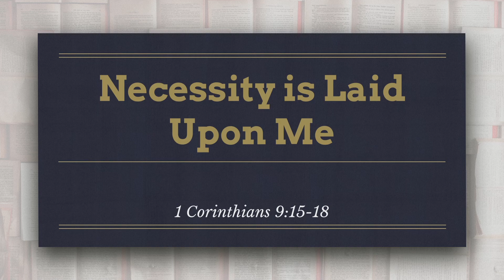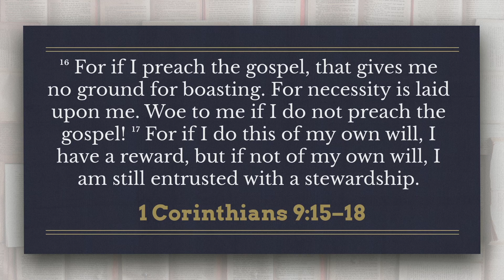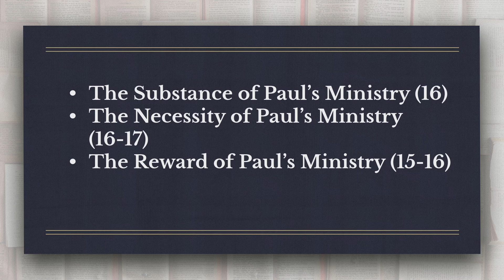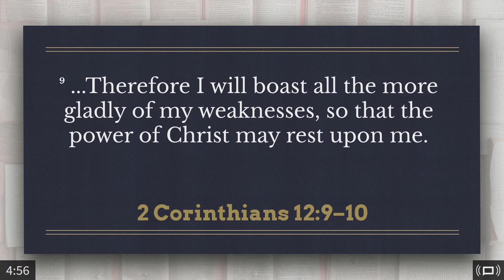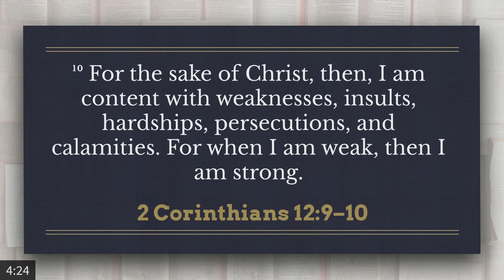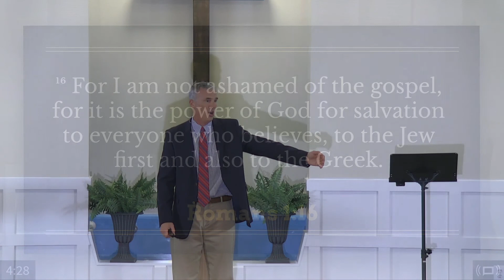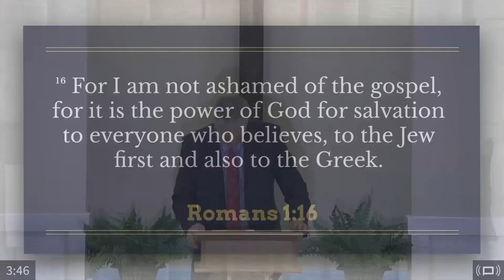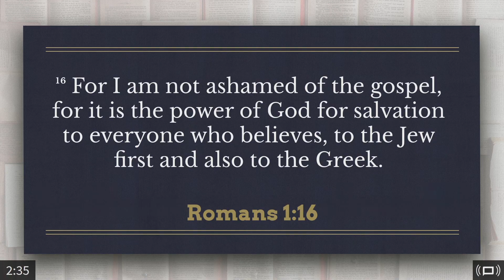24 | Necessity is Laid Upon Me | 2020.09.13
Sermon, "Necessity is Laid Upon Me" Pastor Jarred Edgecombe 2020/09/13
Series: "1 Corinthians" -  1 Corinthians 9:15-18